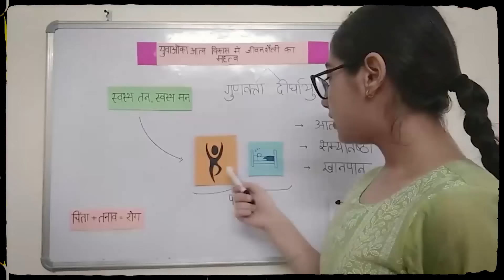Jeevan Prabhat 1842 | एक एक क्षण को जीना सीखें। Aug 2, 2024 | Sudhanshu ji Maharaj new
एक एक क्षण को जीना सीखें।
दुनिया में मोह और माया का प्रभाव ऐसा है कि लोग जीवन के बारे में जाग नहीं पाते और जो जग जाता है वही प्राप्त करता है साथ केवल धर्म और भक्ति ही जाती है आरोग्यता ,आर्थिक आत्मनिर्भरता, पारिवारिक प्रसन्नता, सामाजिक जीवन उत्कृष्ट और भगवान से स्वयं को जोड़ें। शांति में सोवे और आनंद में जागे, जीवन का प्रशिक्षण ले ले अन्यथा जिंदगी हाथ से निकल जाएगी, अपने परिवार को उपहार दो या ना दो, उन्हें समय दीजिए ।रिश्ते आपके प्यार से जिंदा होते हैं वफादार बनो अपने सतगुरु के भगवान के और अपने नियम के।